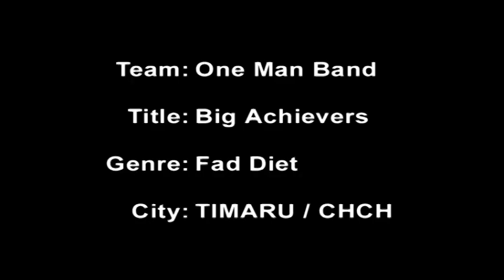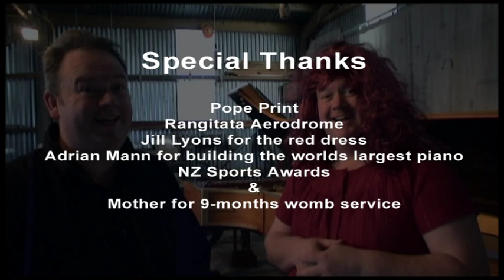V48hour Film. 100% Solo - Big Achievers, ONE MAN BAND, William Bisset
Winning Christchurch & regional  'Best Actor' and 'Audience Favourite'
I Composed and played all music tracks
I had to have a character called Bobby Young (an ex-Bully)
I had to say 'What have you got!"
I had to use a piece of bent wire
I had to have a pause on last frame
I Had to complete within 48hours. The first 5-hours I was at a Sports Awards so used part of my speech